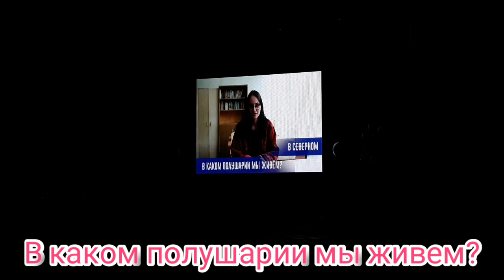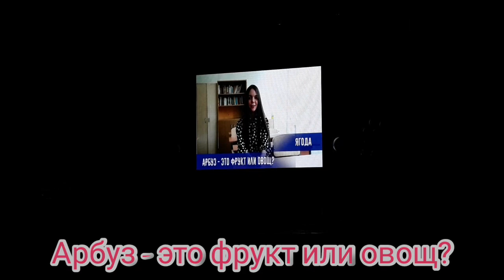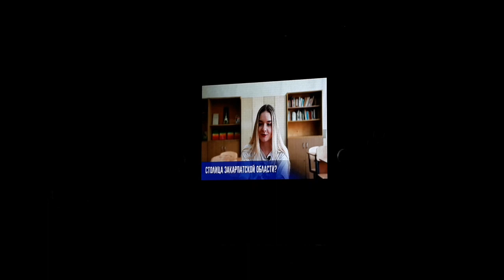🎈 К ДОСКЕ ПОЙДЕТ...🤓 СРЕЗ ЗНАНИЙ НАШИХ ВЫПУСКНИКОВ 😃 ВЫПУСКНОЙ ВЕЧЕР 😃Харьков, школа 109 /26.06.2021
🤓 К ДОСКЕ ПОЙДЕТ...
🤓 СРЕЗ ЗНАНИЙ НАШИХ ВЫПУСКНИКОВ
😃 ВЫПУСКНОЙ ВЕЧЕР
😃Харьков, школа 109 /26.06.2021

Вопросы с заковыркой. Давайте посмотрим, что на них ответили наши выпускники.
Но, знания знаниями, а чувство юмора еще никто не отменял 😉

🔴Дорогие мои!
Всегда рада новым друзьям.
👍 Поставите ❤
✍ Оставите свою мысль в комментарии

☝️Ваша активность поможет развитию канала 😊

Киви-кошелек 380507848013